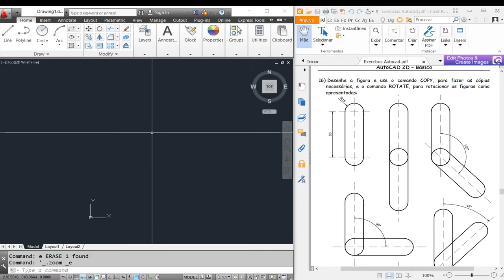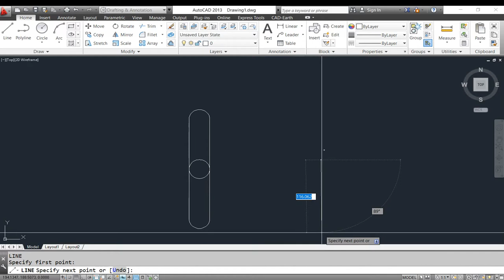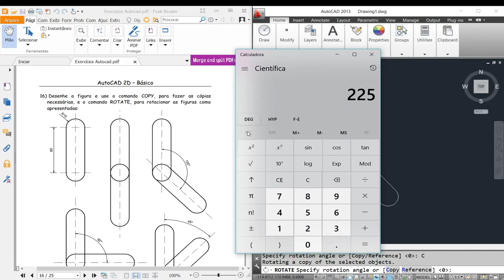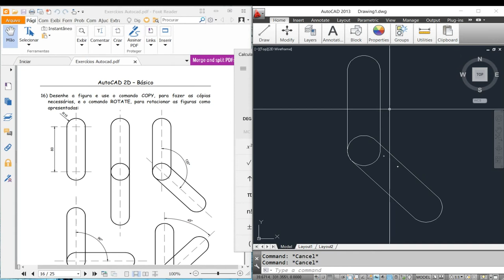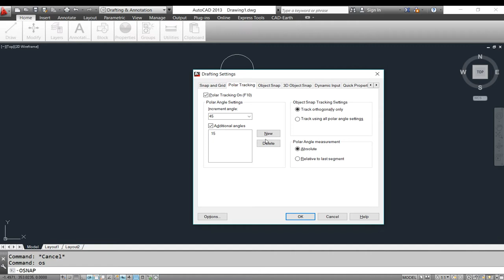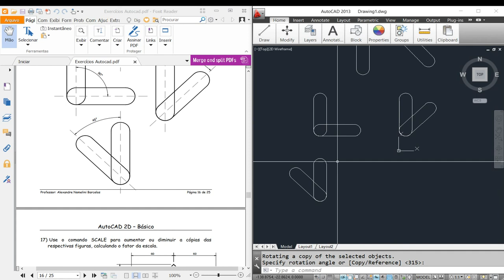Ex. 18 AutoCad 2D - Comandos ROTATE e COPY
Bibliografia: Apostila Autocad 2D Básico. Professor Alexandre Nomelini Barcelos.